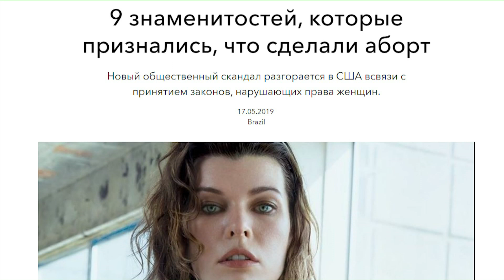Рожать или не рожать - вот в чём вопрос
В двух американских штатах готовятся к приятию закона о запрете абортов. Тем временем, в Хабаровске прошла Дальневосточная научно-практическая конференция, в ходе неё тоже обсудили проблему абортов и репродуктивного здоровья женщин. В материале возможно упоминание платформ корпорации Meta (запрещена на территории Российской Федерации)